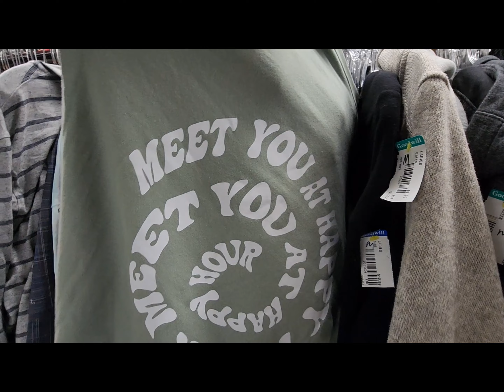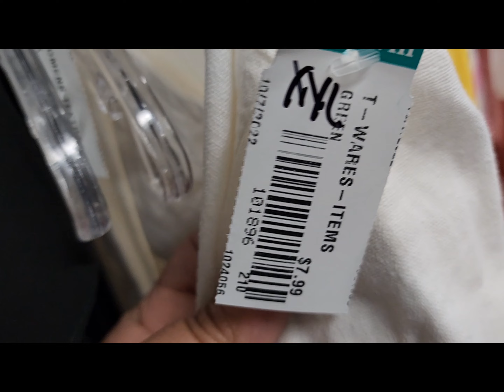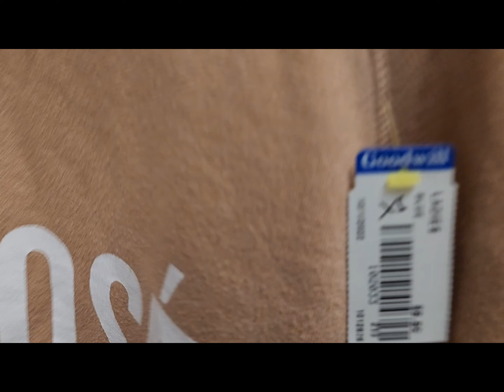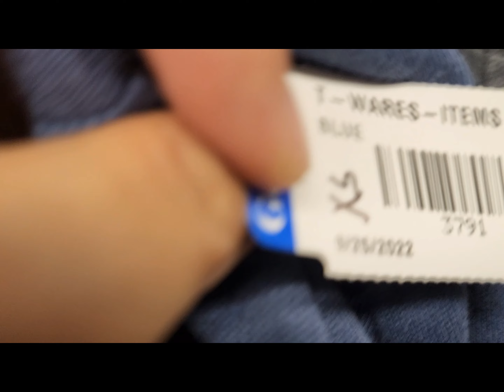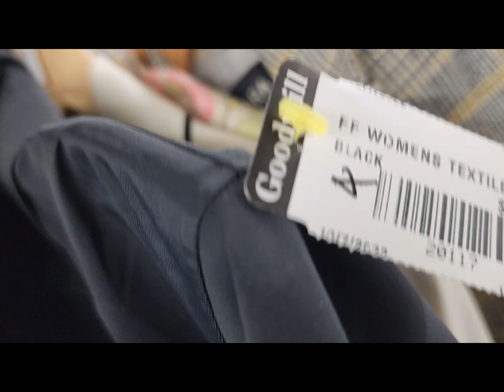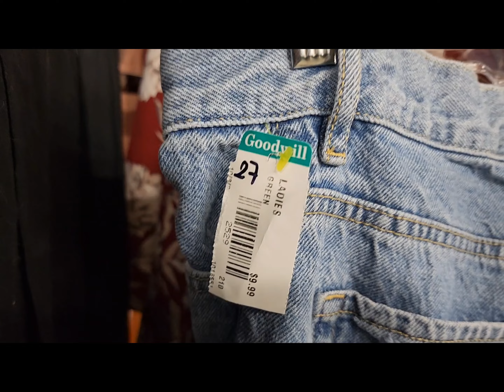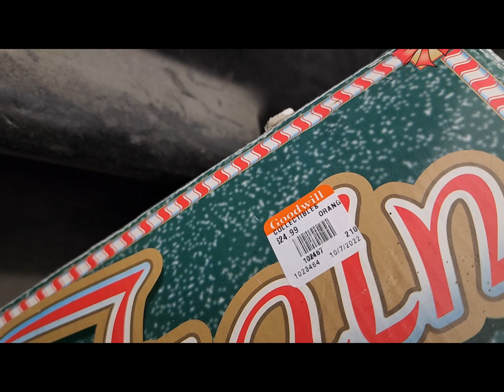Goodwill Thrift Seattle Store tour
Goodwill  thrift store Lane St, Seattle tour